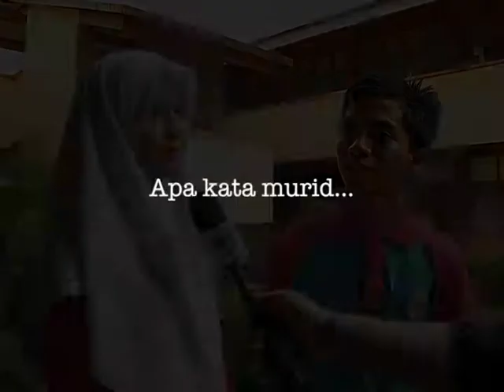Pentaksiran Tingkatan Tiga - PT3 - SIRI 63 (Kelantan)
Pentaksiran Tingkatan Tiga (PT3) adalah elemen Pentaksiran Pusat yang merupakan salah satu daripada 4 komponen dalam Pentaksiran Berasaskan Sekolah (PBS). PT3 mula dilaksanakan pada tahun 2014 dalam kalangan murid tingkatan tiga. Memandangkan PT3 merupakan perkara baharu dalam sistem pendidikan di Malaysia, maka video bertajuk “PT3:Apa Kata Masyarakat” dihasilkan untuk mendapat pandangan dan komen masyarakat berkaitan pelaksanaan PT3 ini. Cadangan penambahbaikan PT3 juga diharapkan dapat diperoleh daripada masyarakat bagi memantapkan lagi pelaksanaan PT3.

Video ini berkonsepkan “temubual” dalam kalangan anggota masyarakat yang terdiri daripada murid, ibubapa. dan Pentadbir sekolah. Video ini mengguna pendekatan secara “terjah” dimana pihak yang ditemubual tidak tahu apa yang hendak ditanya dan tidak diberi skrip untuk menjawab. Temubual dibuat secara spontan dan jawapan yang diberi datang dari pihak yang ditemubual sendiri. Diharapkan video ini dapat memberi manfaat pada semua yang menonton.